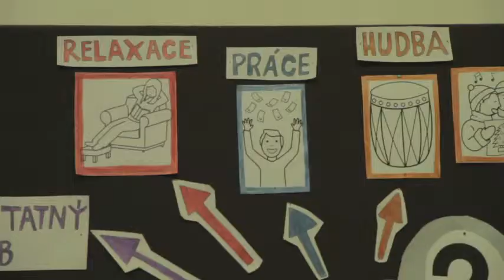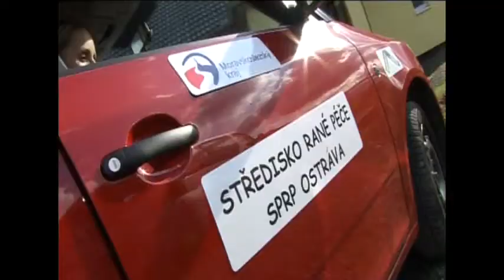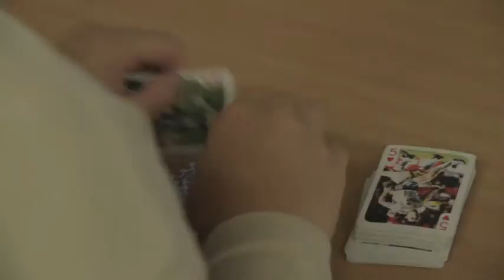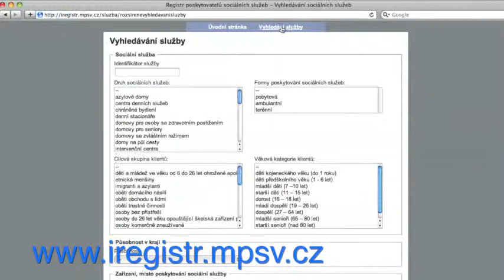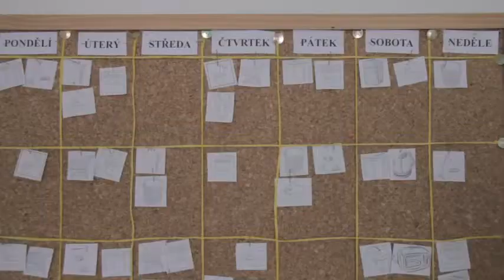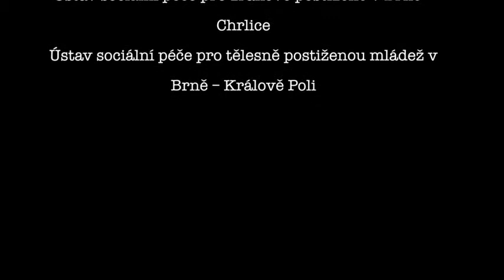Nejste na to sami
Vytvořeno v projektu MPSV ČR Podpora transformace sociálních služeb